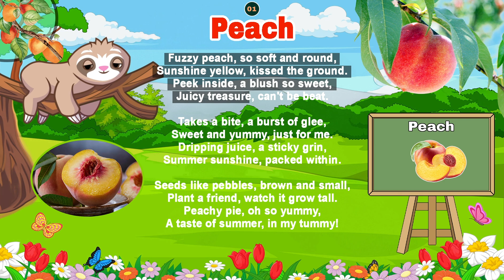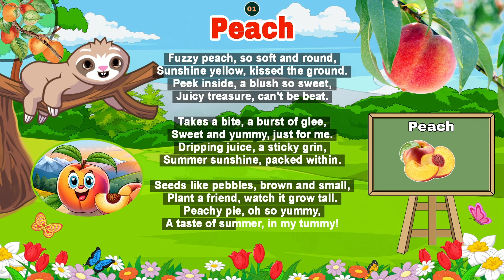Peach Poem for Kids | Full HD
Savoring Summer: Exploring the Poetry of 'Peach.

In today's video, we're diving into the delicious world of "Peach" by an unknown poet. This charming piece captures the essence of summer in every line, celebrating the simple yet profound joy found in the delectable fruit.

As we embark on this poetic journey, we invite you to envision the vivid imagery painted by the words of this delightful poem. "Fuzzy peach, so soft and round," begins the verse, immediately evoking the tactile sensation of touching the velvety skin of a ripe peach. The imagery continues to unfold, painting a picture of sunshine yellow hues kissing the ground, setting the stage for a mouthwatering experience.

With each line, the poem tantalizes the senses, inviting us to "peek inside, a blush so sweet" and discover the juicy treasure within. The anticipation builds as we imagine taking that first succulent bite, experiencing a "burst of glee" as the sweetness explodes on our taste buds. The sensation of the peach's nectar dripping down our chin leaves us with a "sticky grin," a playful reminder of the carefree days of summer.

But "Peach" offers more than just a sensory experience; it also hints at the cycle of life and growth. The mention of seeds "like pebbles, brown and small" reminds us of the potential for new beginnings, as we plant the seeds and watch them grow tall, nurturing them into fruition. It's a beautiful metaphor for the cyclical nature of life and the promise of renewal.

And what better way to celebrate the bounty of summer than with a peachy pie? The poem playfully suggests indulging in this sweet treat, embodying the essence of summertime bliss with every bite. It's not just about the taste; it's about the memories and emotions tied to this simple pleasure, a taste of summer captured in every slice.

As we reflect on the verses of "Peach," we're reminded of the power of poetry to transport us to moments of pure delight. Through its evocative imagery and playful language, this poem celebrates the magic of summer and the joy found in life's simple pleasures. So sit back, relax, and join us as we savor the essence of summer through the lens of poetry.